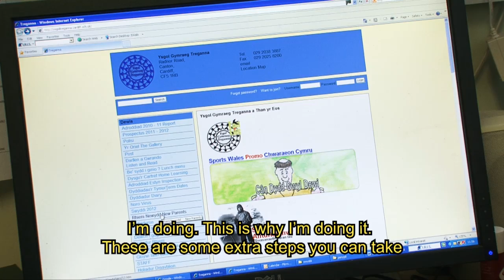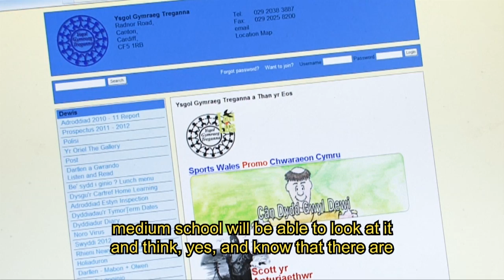Ysgol Treganna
Welsh-medium primary school, Ysgol Treganna in Cardiff has created a special section within its website where non-Welsh speaking parents/carers can view an English translation of their children's current classwork and homework. This has helped increase collaboration between parents/carers and teachers in the children's education.